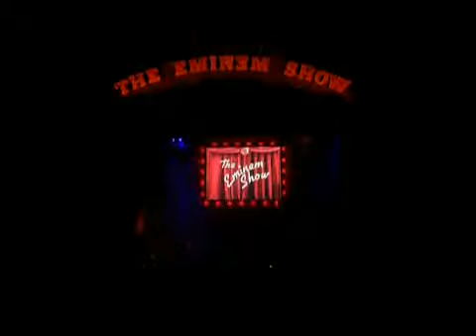Eminem - Sing For The Moment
Zapraszamy na Filmy,Muzyka,Gry,Programy i wiele,wiele więcej !! Jeszcze raz serdecznie zapraszam :)